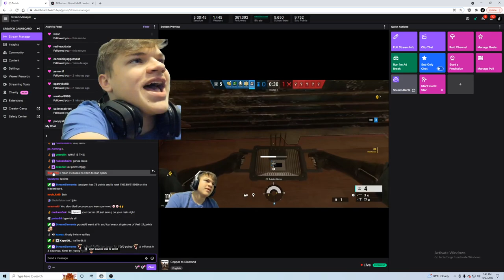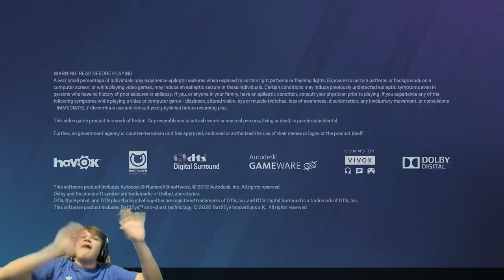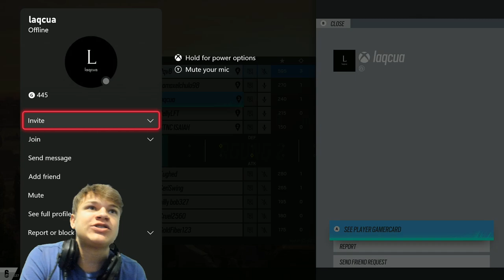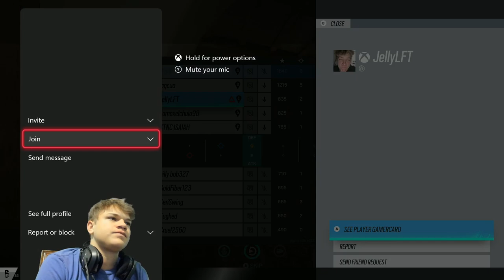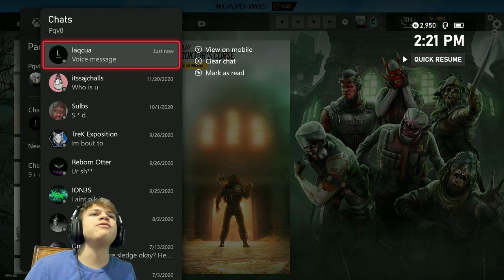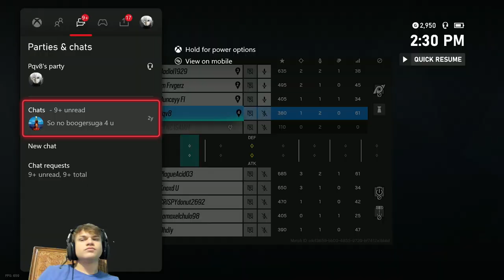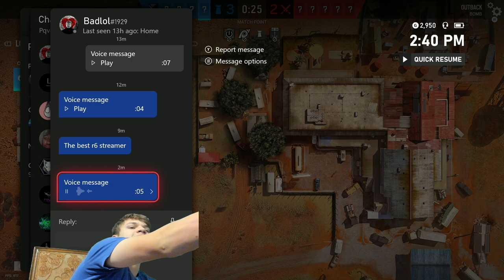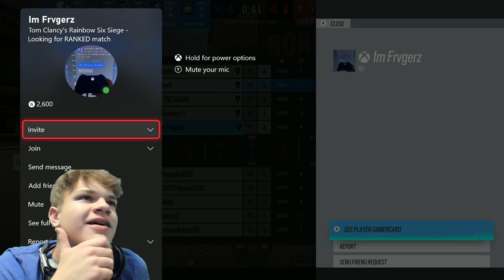Copper to Diamond... Slamming Plats!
5000 likes = Bald Jynxzi